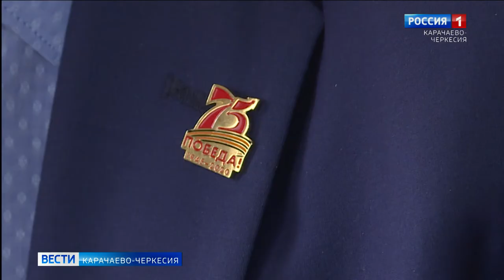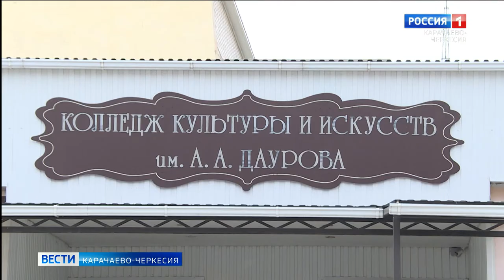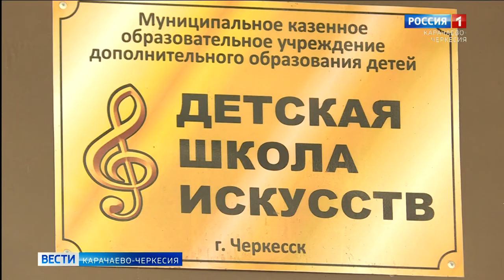Совсем скоро начнется капитальный ремонт и реконструкция 10 детских школ искусств республики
По федеральной программе развития образования совсем скоро начнется капитальный ремонт и реконструкция 10 детских школ искусств республики